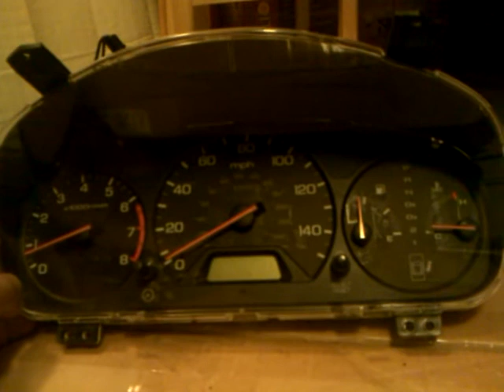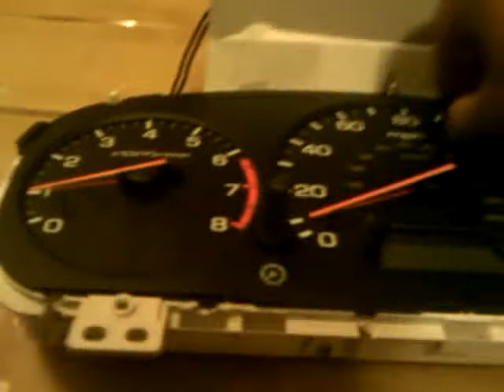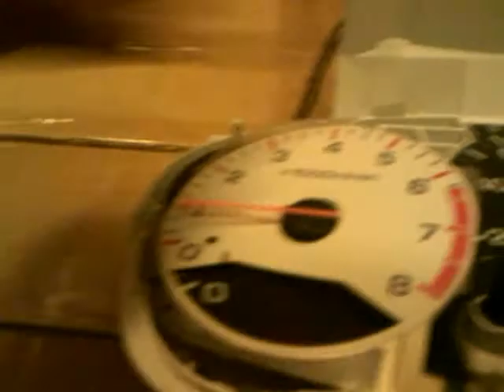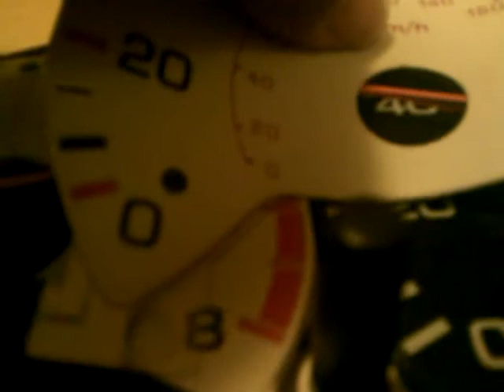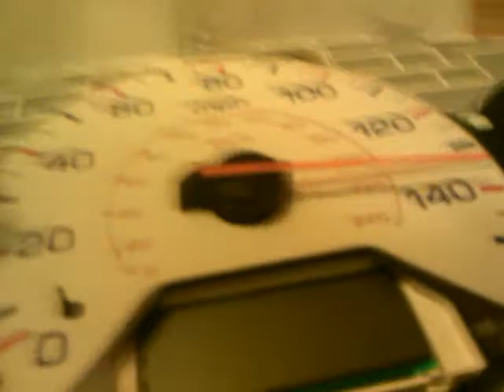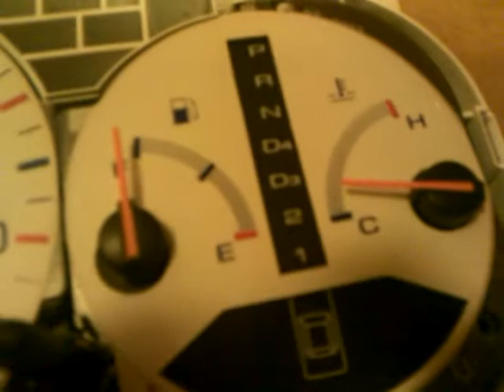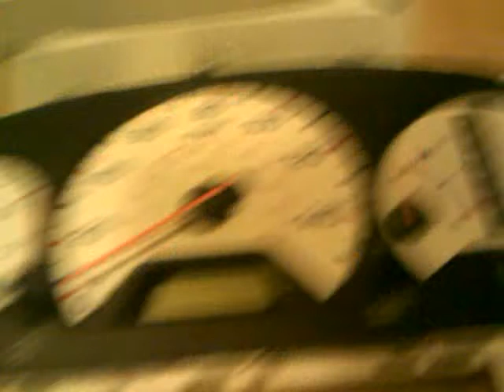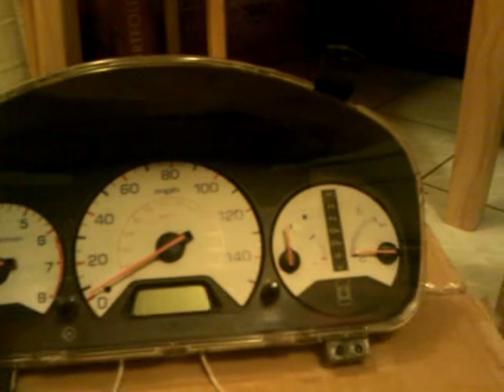2000 Honda Accord Gauges Installation